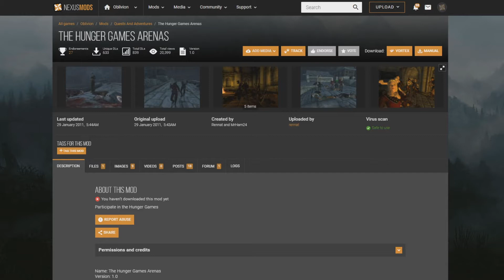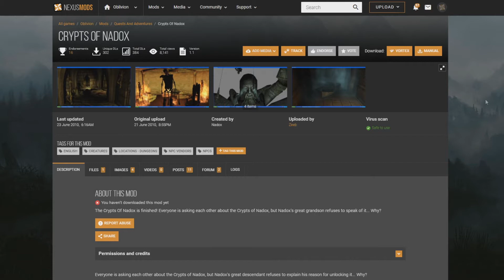Oblivion Mod Showcase -The Hunger Games Arenas/Crypts Of Nadox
Downloads:
A double feature!  Two for the price of one!  Spoiler alert, it's not because their both too good.